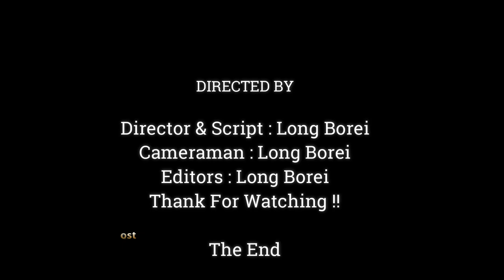Mom So Sorry Baby Mom Can't Help On Time, Pity Poor Mom Toma Looking At Baby With Sadness Face,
Dear all Value Visitor, This Videos We Want To Show You About ,Mom So Sorry Baby Mom Can't Help On Time, Pity Poor Mom Toma Looking At Baby With Sadness Face,